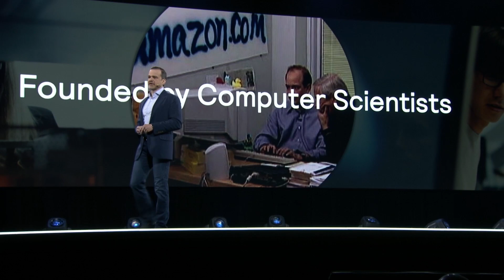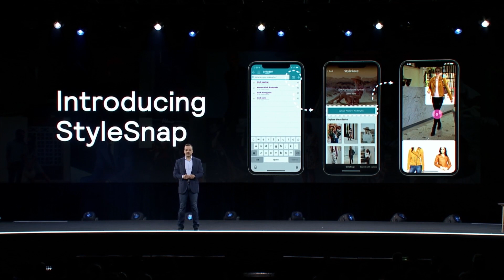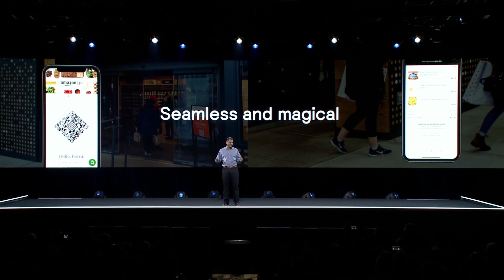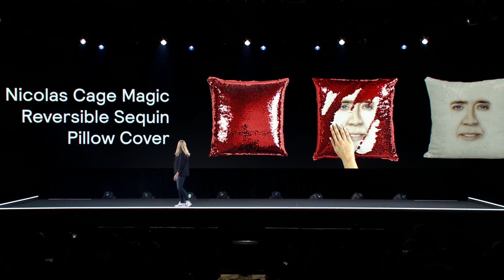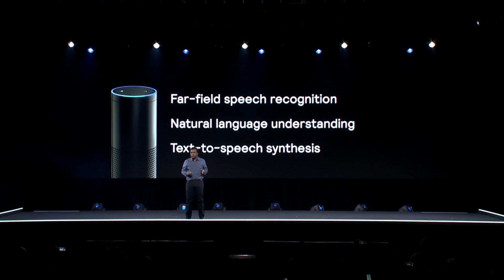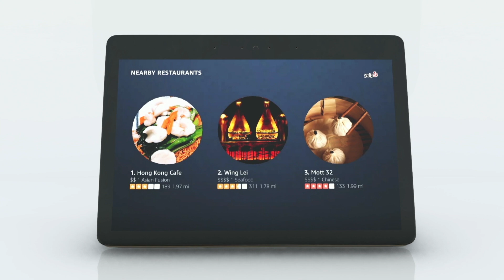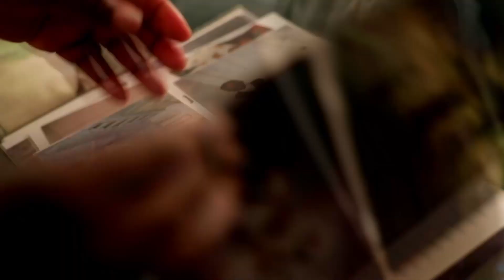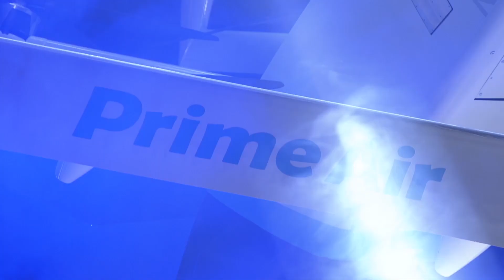re:MARS Keynote 2 - Jeff Wilke, CEO, Worldwide Consumer Amazon